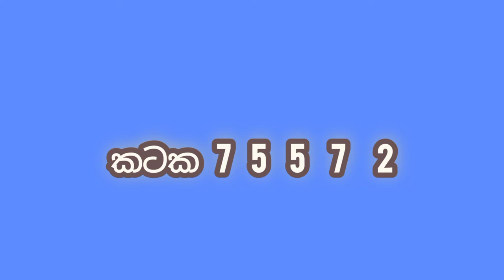Jathika Sampatha 1247 Lottery Results prathipala 2022.05.22 Sunday NLB .Lottery show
mahajana samaptha
lagna wasanawa govisetha
sanwardana wasanawa
mega power
jathika sampatha
super ball
ada kotipathi
jayoda
supiri wasana
කප්රුක
මහජන සම්පත
ලග්න වාසනාව
අද කෝටිපති
ජාතික සම්පත
සංවර්දන වාසනාව
ජයෝද
ගොවිසෙත
සුපිරි වාසනා සම්පත
මෙගා පවර්
 සසිරි

lottery results
lottery draw
lottarai prathipala
prathipala,lotahrai dinum
lottery results